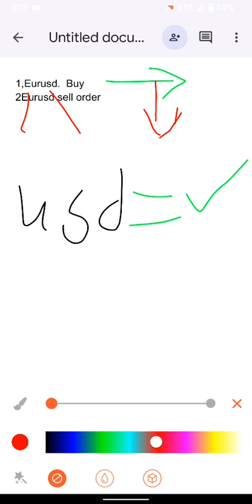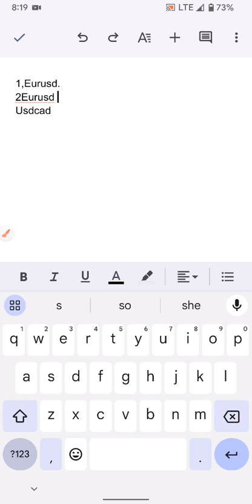Fundamental analysis Hausa Version vol_3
Wannan video zaiyi maka bayani gameda yadda news idan yafita yake affecting currency pairs